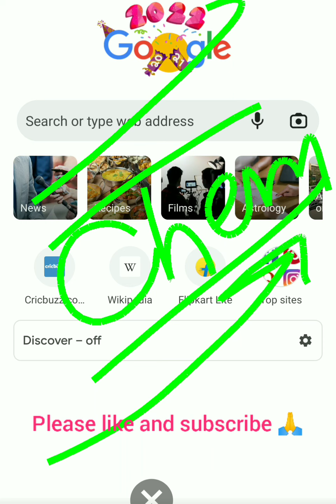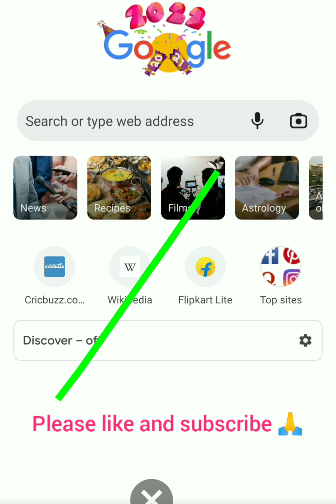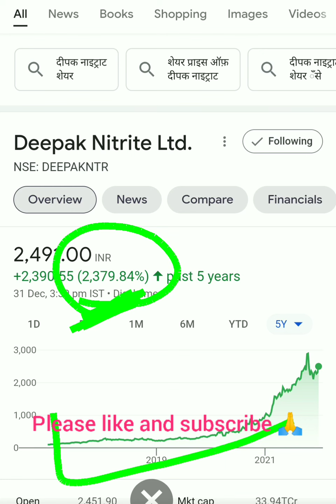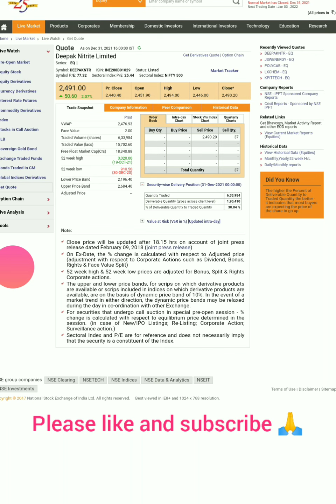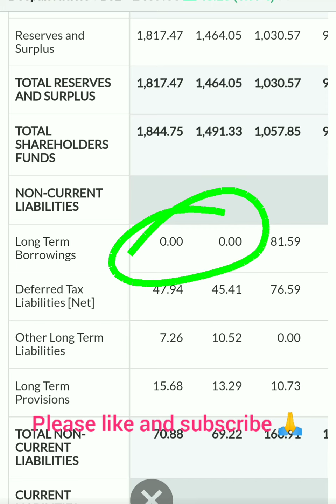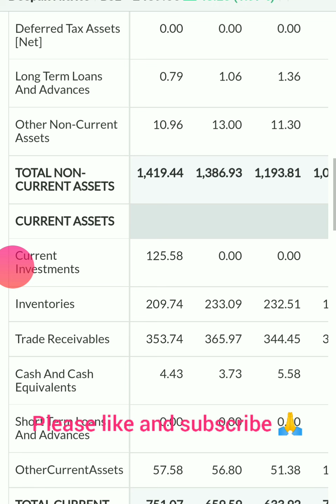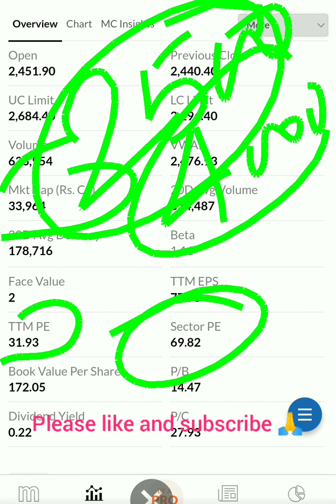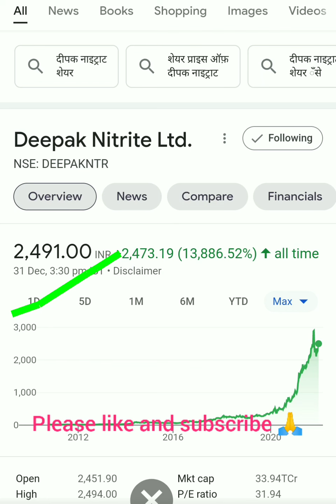Deepak nitrite share price| Deepak nitrite share latest news| Deepak nitrite share analysis